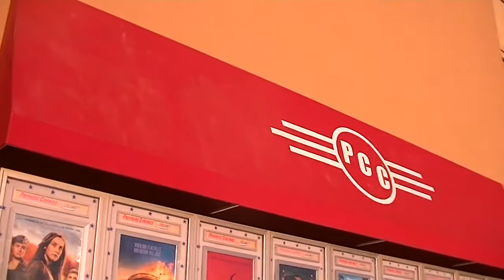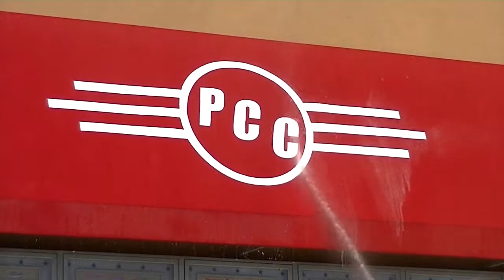MPXtreme Pressure Wash Project for Premiere Cinemas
MPXtreme Pressure Wash Project for Premiere Cinemas in Rio Rancho, NM